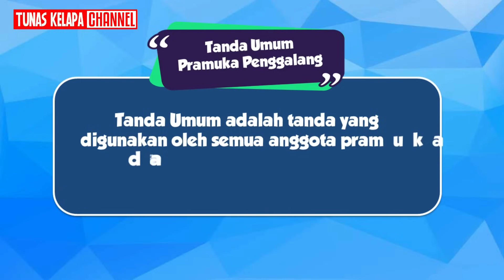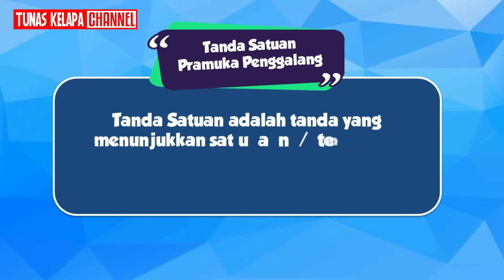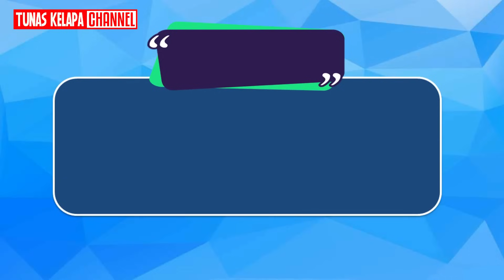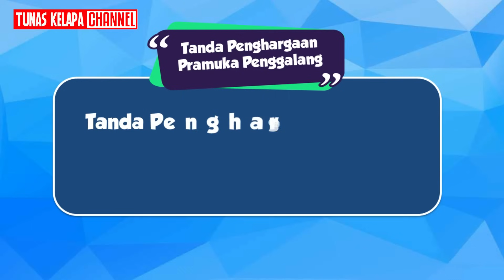Tanda Pengenal Gerakan Pramuka Penggalang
Video tanda pengenal gerakan pramuka penggalang adalah video materi yang menjelaskan tentang atribut seragam pramuka pengalang sd atau atribut seragam pramuka pengalang smp. Selain itu juga dijelaskan tentang perbedaan atribut prauka penggalang putra dan atribut pramuka penggalang putri. Video materi ini dimaksudkan untuk membantu pembina dalam menyampaikan materi tanda pengenal gerakan pramuka dan juga membantu peserta didik dalam memahami tanda pengenal gerakan pramuka penggalang. Lebih lanjut agar pemasangan bet pramuka penggalang yang benar dan tidak terjadi kesalahan.